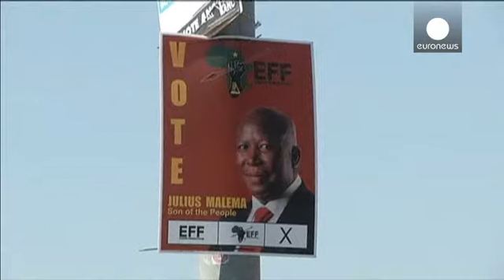Güney Afrika'da Mandela sonrası ilk genel seçim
Güney Afrika, Nobel ödüllü efsanevi lider Nelson Mandela'nın ardından ilk kez sandık başına gitti.

Irka dayalı Apartheid rejiminin yıkılmasının ardından beşinci kez yapılan genel seçimde, yaklaşık 25 milyon seçmen oy veriyor. Oy verme işlemi sabah saatlerinde başlarken, seçim merkezlerinin önünde uzun kuyruklar oluştu.

Afrika Ulusal Kongresi'nin başında iktidarda ilk dönemini tamamlayan Devlet Başkanı Jacob Zuma ikinci dönem için yarışıyor. Başkan Zuma'nın yarışı birinci bitirmesi bekleniyor...